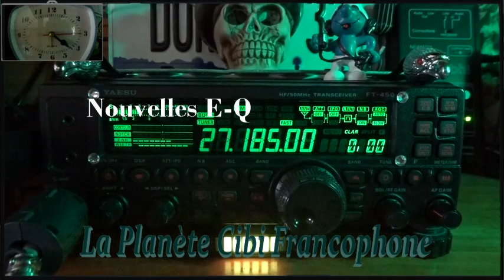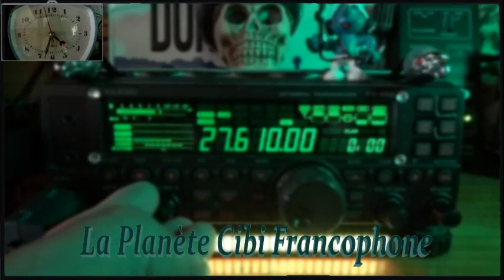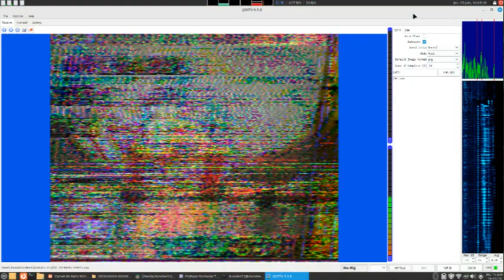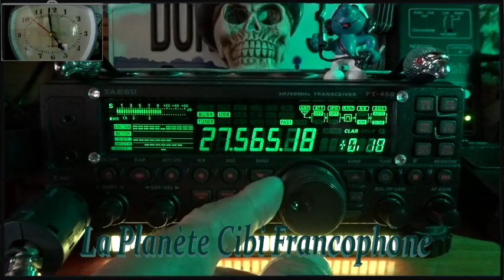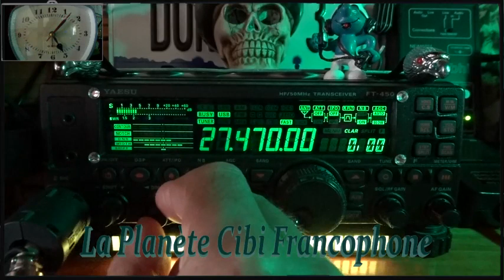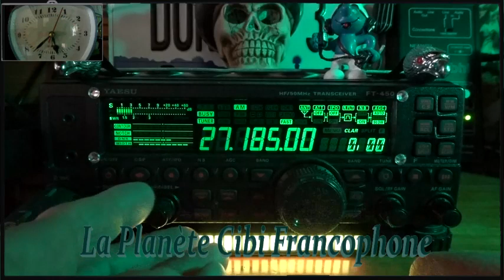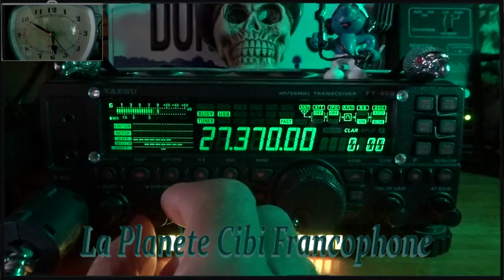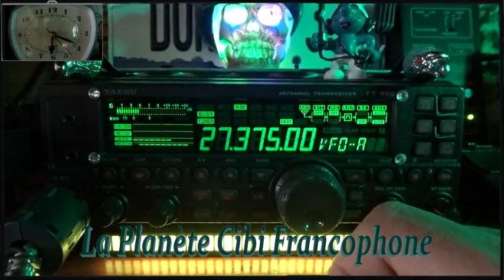CB Nouveaux QSO avec la propag + E-QSL (15/06/2023)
Merci pour les QSO, depuis le QRA. 🤠
73'51 de Dundee33 ~ 14KM3301  ;)